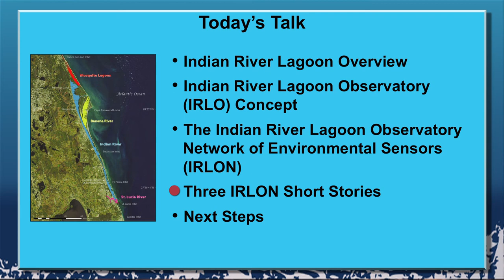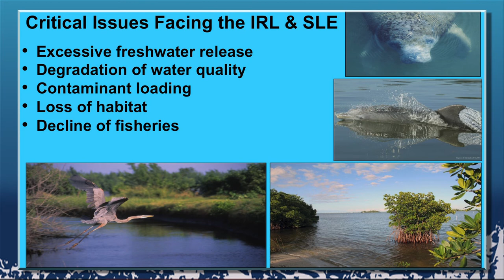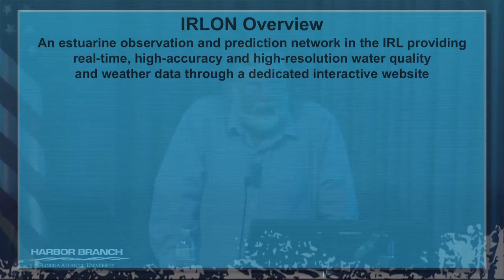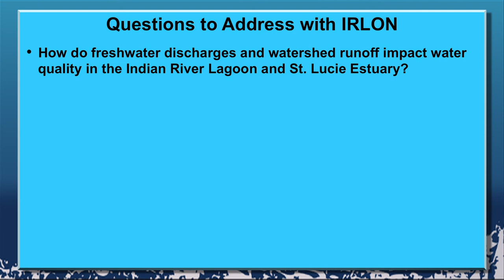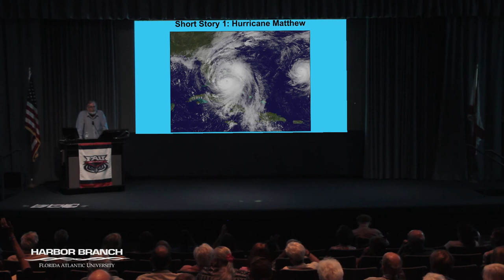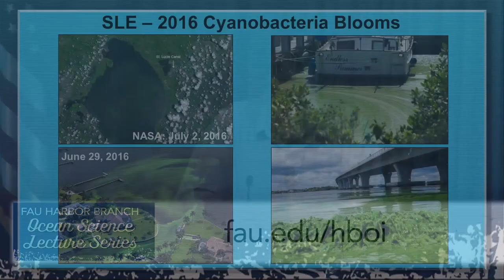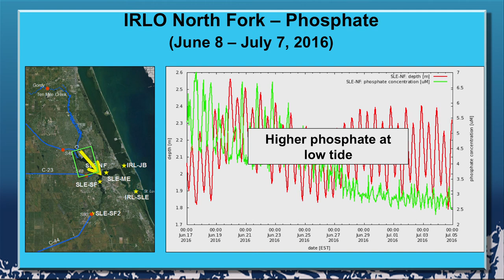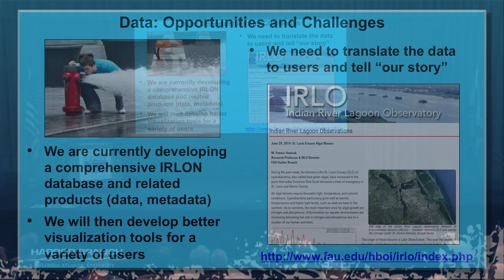Dennis HANISAK 4/5/17 The Indian River Lagoon: “You Can Observe a Lot by Just Watching”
The goal of the Indian River Lagoon Observatory (IRLO) is to investigate ecological relationships in the Indian River Lagoon (IRL) and how they are impacted by natural and human-induced stressors.  An important IRLO component is a network of advanced observing stations: the Indian River Lagoon Observatory Network of Environmental Sensors (IRLON).  IRLON now has 10 sites in the IRL and St. Lucie Estuary (SLE) to provide real-time, high-accuracy, and high-resolution water quality and weather data through an interactive
 This lecture will provide an update on IRLON, with a focus on observations of major events in the IRL and SLE in 2016, including the impacts of 9 months of freshwater releases from Lake Okeechobee and the resulting cyanobacteria blooms, as well as natural events, such as Hurricane Matthew. IRLON allows all of us – scientists, managers, educators, students, and the public – to directly observe long-term ecosystem changes and those driven by events, such as freshwater discharges, droughts, storms, and algal blooms, as they happen, from wherever we are.

 Dr. M. Dennis Hanisak is a Research Professor at Harbor Branch and Director of its Marine Ecosystem Health and Education programs. His research is focused on the biology and ecology of marine plants, particularly macroalgae (seaweeds) and seagrasses.  He has conducted research in the Indian River Lagoon and in other parts of Florida, the Bahamas, and the Caribbean.  Dr. Hanisak is the author of over 75 scientific publications, a frequently invited participant at national and international meetings and workshops, a past President of the International Phycological Society, and a past President and Chairman of the Board of Trustees of the Phycological Society of America.

As Director of Harbor Branch's Education Program, Dr. Hanisak is dedicated to fostering a deeper understanding and appreciation by students and the public of the importance of the oceans and their impact on our lives.  Among other activities, he has led and developed programs for university students, the Harbor Branch Summer Intern program, innovative programs with St. Lucie County School District (including the Marine & Oceanographic Academy on the Harbor Branch campus), the Junior Scientist Program in partnership with the Indian River Land Trust, and the Ocean Science Lecture Series for the public.  It is his belief that working scientists need to convey what they do, and why it is important, to students, resource managers, and the public, as well as to colleagues